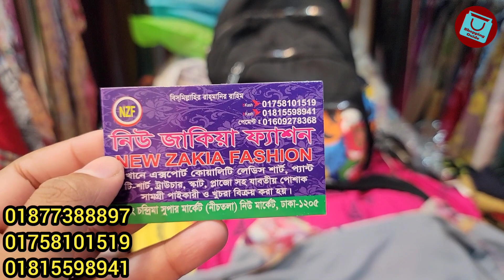ধামাকা অফারে কাপ্তান/আবায়া পাইকারি কালেকশন | Borkha/Abaya/kaptan wholesale collection